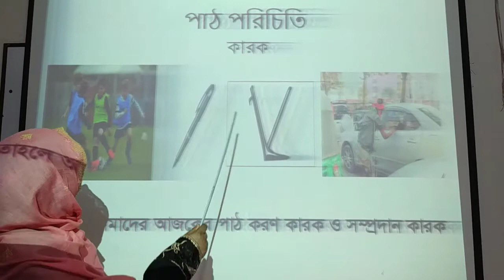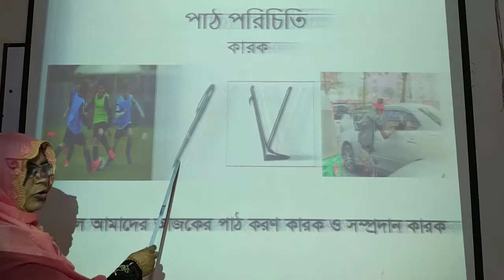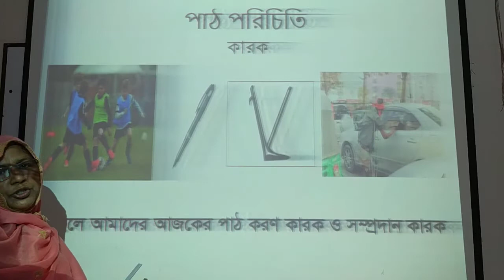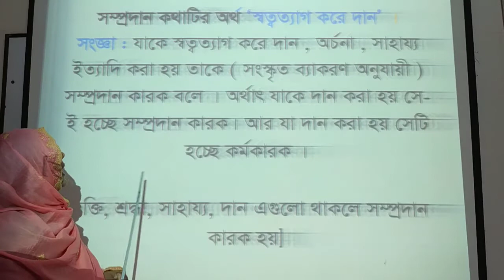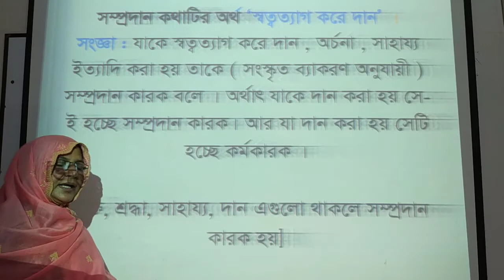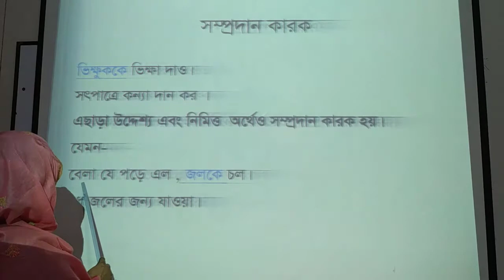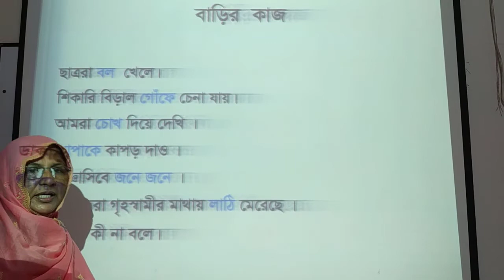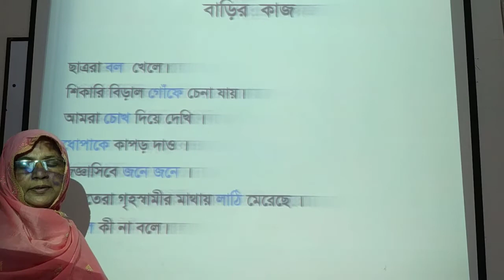নবম/দশম শ্রেণি বিষয়ঃবাংলা ২য় পত্র পাঠ-৩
সুফিয়া আক্তার
সহকারি শিক্ষক